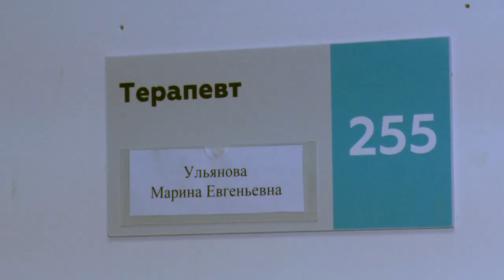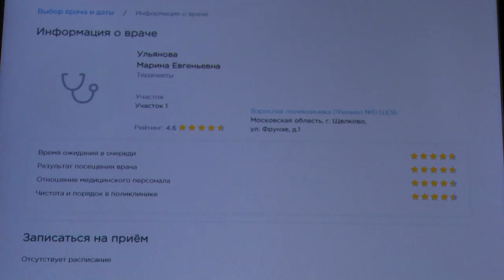ТЕРАПЕВТ ЩЁЛКОВСКОЙ ОБЛАСТНОЙ БОЛЬНИЦЫ МАРИНА УЛЬЯНОВА НАГРАЖДЕНА ЗА РАБОТУ В COVID-ОТДЕЛЕНИИ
Для того, чтобы сказать «спасибо» докторам, не нужны особые поводы. Хотя они, конечно, есть. Молодого врача-терапевта Щёлковской областной больницы Марину Ульянову губернатор Андрей Воробьёв наградил знаком Преподобного Сергия Радонежского. За какие заслуги. Расскажем в следующем сюжете.